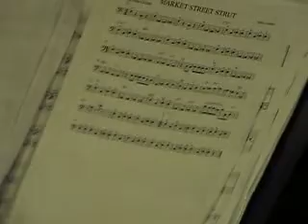Bobby Zankel and Some Warriors!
André Café Acoustique in Chester, PA, USA